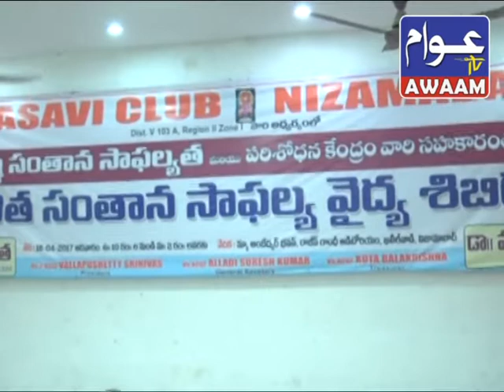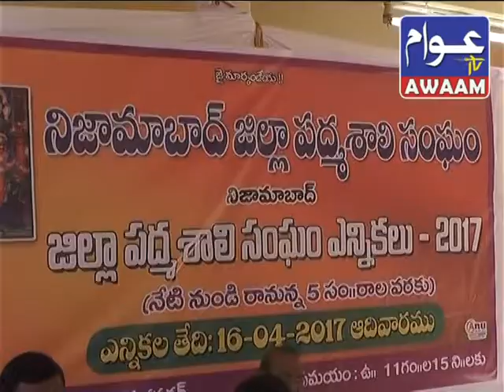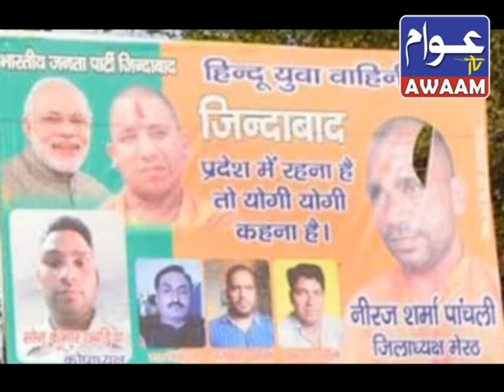16 04 2017NEWS